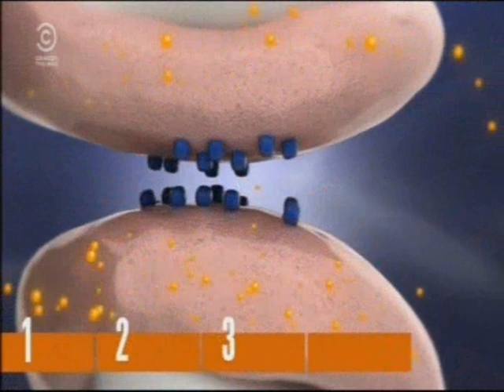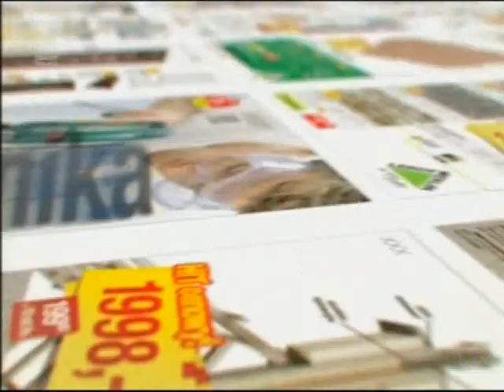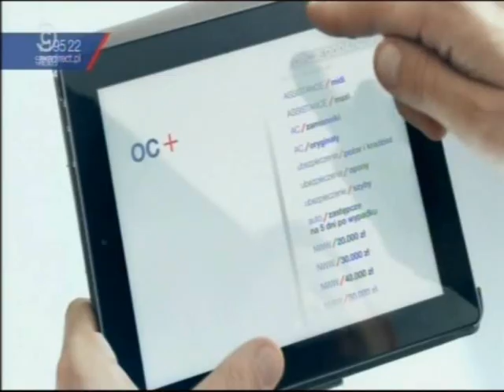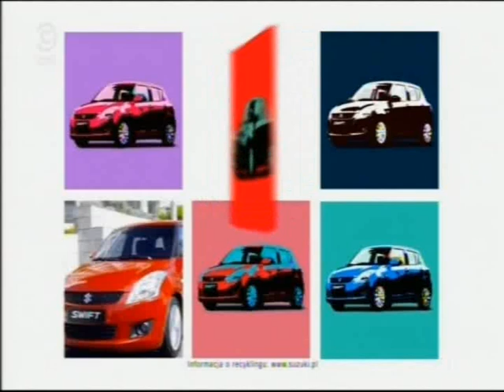Zapowiedzi reklamy z 1 marca 2013 roku